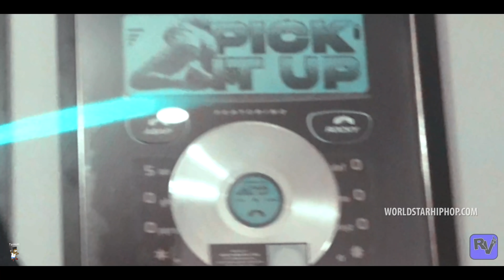Jay Furr - “Vlone” (Official Music Video - WSHH Exclusive)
Exclusive WSHH music video for “Vlone” by Jay Furr.

Rising star Jay Furr out of San Bernadino, Ca drops the visuals to his latest single “Vlone”.